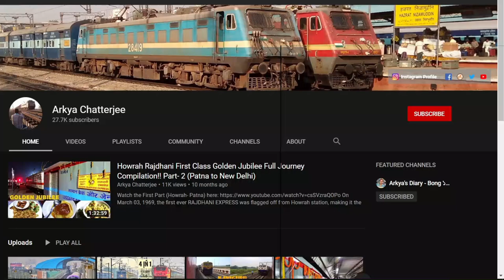Re-routed Guwahati GARIB RATH crosses the Iconic SAMPREETI SETU over Hoogly river with RTM WDG-3A!!!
It was one fine morning that yours truly and Gaurav Sharma decided to explore the 130+ years old JUBILEE BRIDGE, and the new SAMPREETI SETU. And out of sheer madness and adrenaline rush, we decided to cross the entire bridge on foot, not once but twice. Overall, it was a walk of 5+ kms over the railway tracks (Highly non-recommendable). And icing on the cake was spotting the rumbling trains crossing the Holy Ganges.

The 12518 Guwahati (GHY) - Kolkata (KOAA) GARIB RATH Express cautiously crosses the Iconic SAMPREETI SETU over the Hoogly river, and then accelerates away towards Naihati Junction while taking a sharp right hand curve. Power of the train for the day was a stunning offlink 13275 Ratlam (RTM) WDG- 3A in lead.

The GARIB RATH follows the KOAA- Naihati- Bandel- Azimganj- Katwa- Malda Town- Kishanganj- New Jalpaiguri- New Cooch Behar- New Alipurduar- New Bongaigaon- Goalpara Town- Guwahati route. Due to traffic cum Power Block on the Azimganj- Bandel route, the train was rerouted via Malda Town - Rampurhat - Bolpur - Burdwan- Bandel route. Regular link for the train is NGC WDM- 3A/ 3D